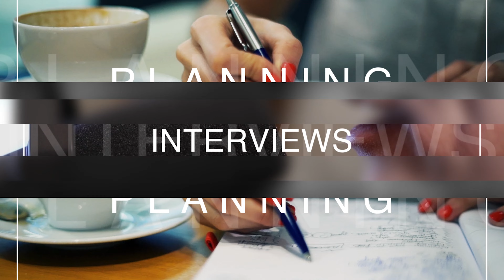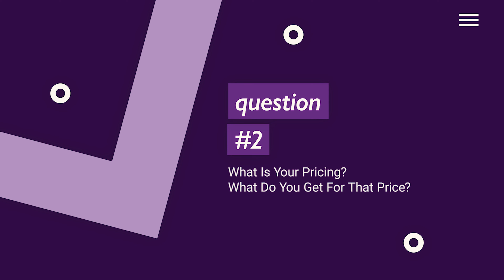How to Plan Your Wedding - 5 Questions To Ask Your Videographer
In this episode I go over the top 5 questions to ask your wedding videographer.